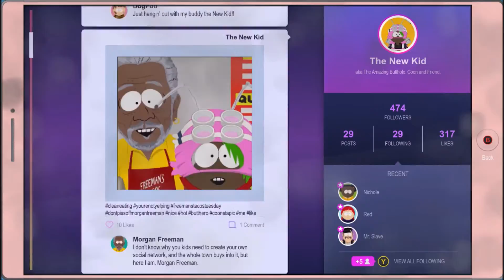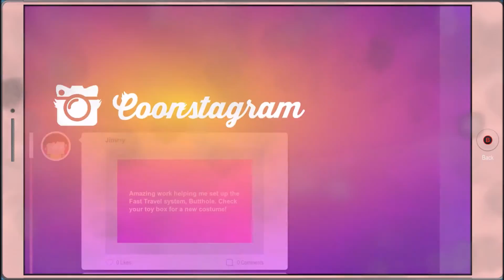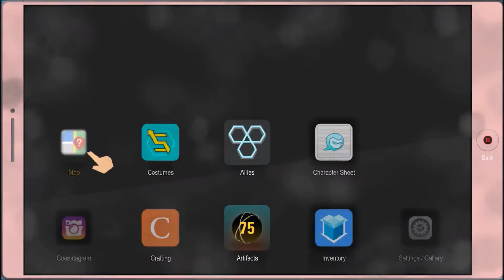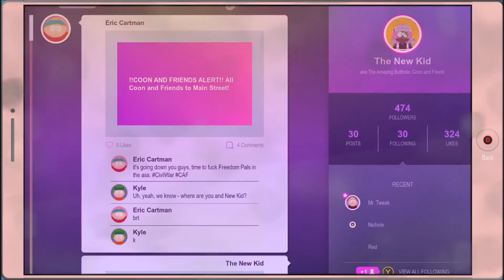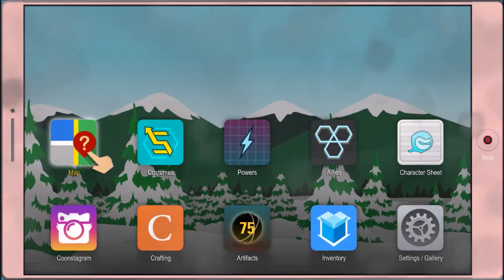Adib Main South Park: The Fractured But Whole | #8 | Civil War